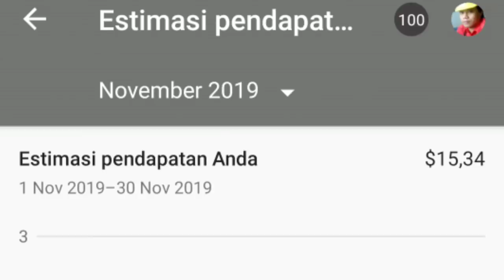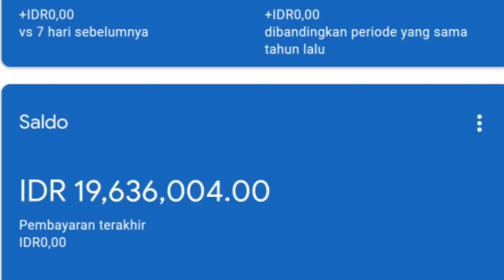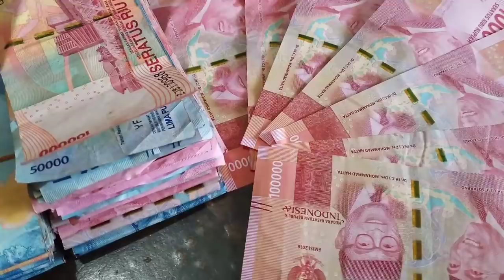Gaji Pertama dari Youtube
Youtube telah membayar jerih payah saya semoga video ini dapat menjadi motivasi bagi saya dan youtuberr yang lain supaya lebih bersemangat dalam mengelola channel nya